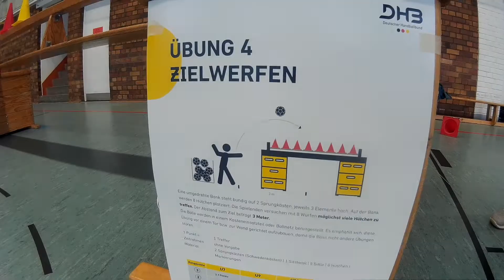Tag des Handballs